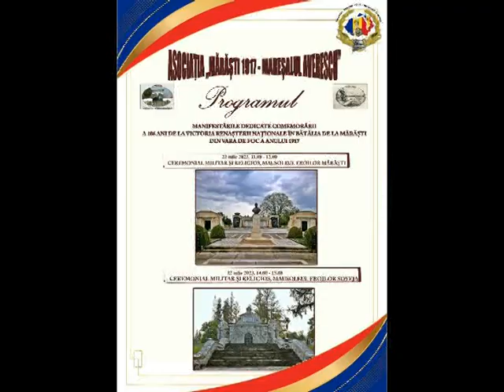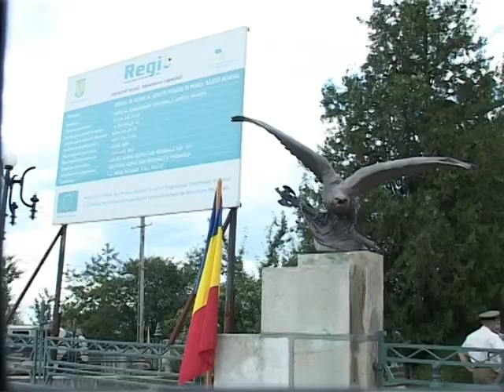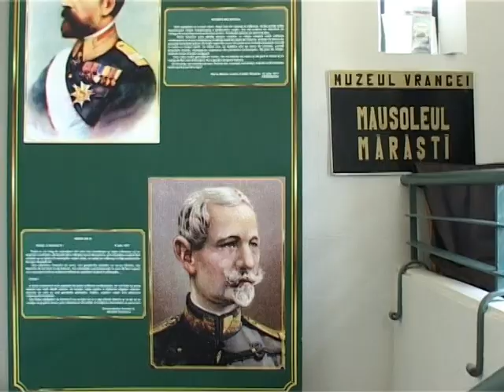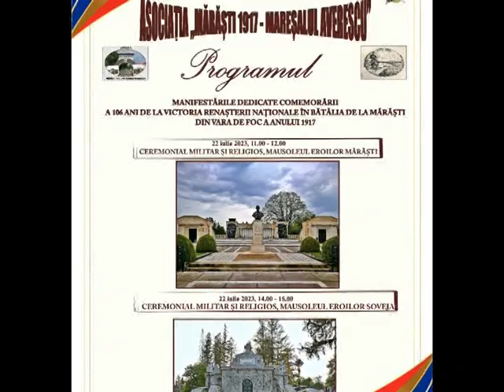JURNAL ATLAS TV VRANCEA 20 iulie 2023